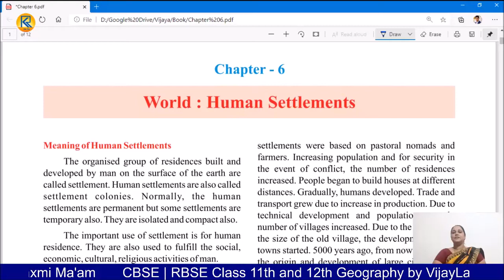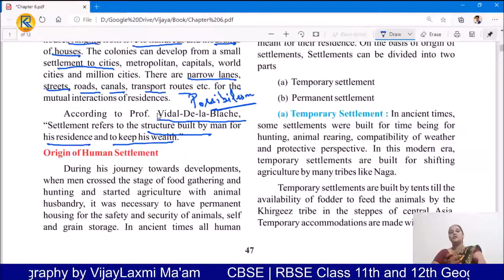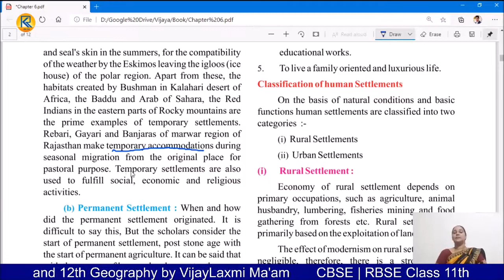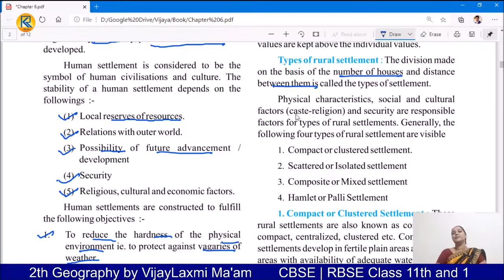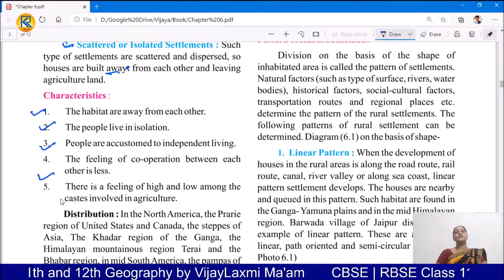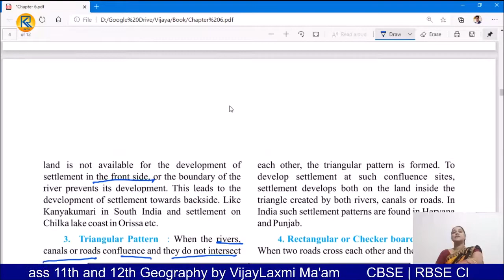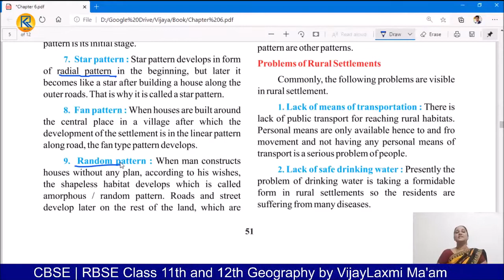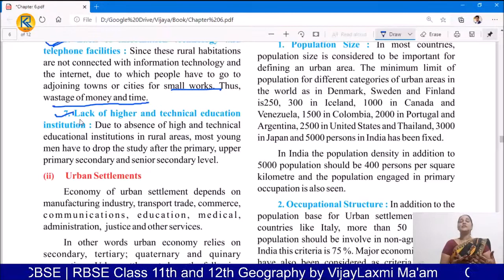Class XII Geo Chapter 6 Video 1